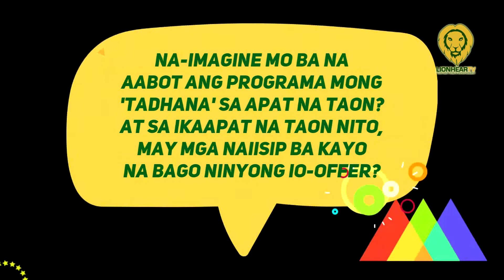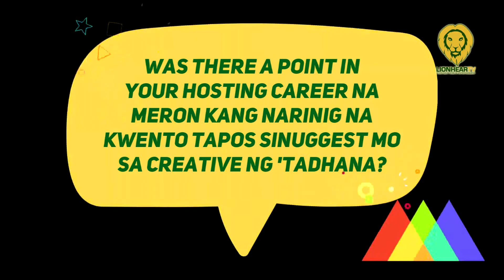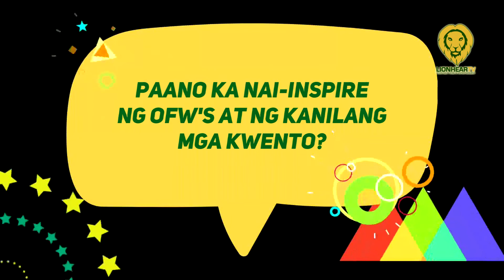Marian Rivera, hindi nagtataka na umabot ng apat na taon ang 'Tadhana'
Marian Rivera said that it fills her heart, realizing that Tadhana will celebrate its fourth year on air.